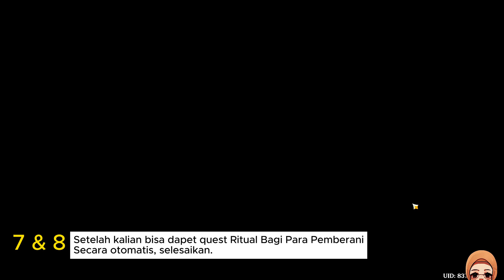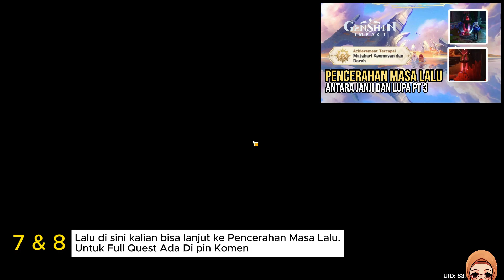Semua 9/9 Hidden Teleport Waypoint Natlan 5.0 - Genshin Impact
00:00 intro
00:10 Tampilan sebelum quest
00:27 teleport 1
02:25 teleport 2
02:58 teleport  3
03:48 teleport 4
04:48 teleport 5 & 6
05:33 teleport 7 & 8
06:59 teleport 9
07:50 teleport achievement
08:54 Semua Hidden Waypoint di Map